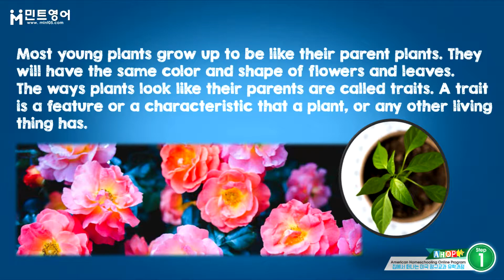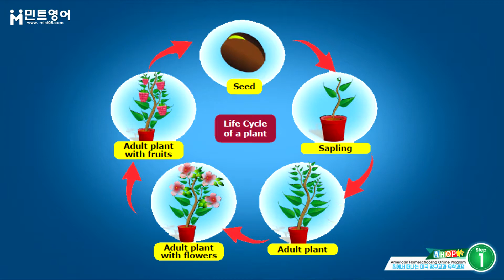AHOP SCIENCE STEP 2 Chap 1 Lesson 3